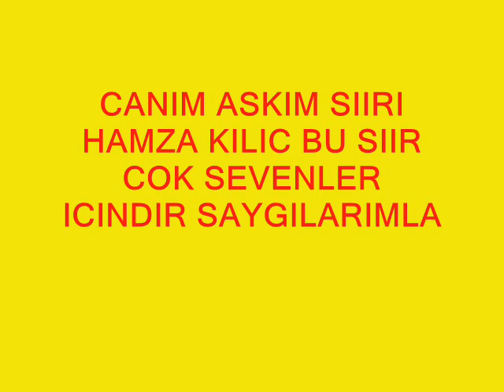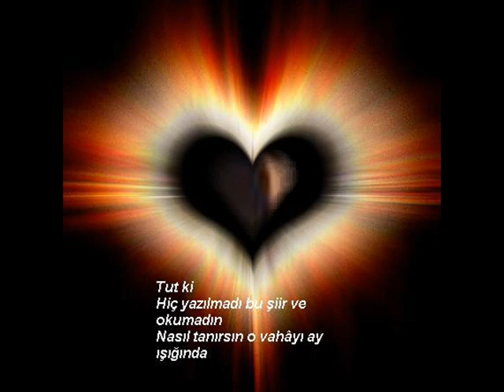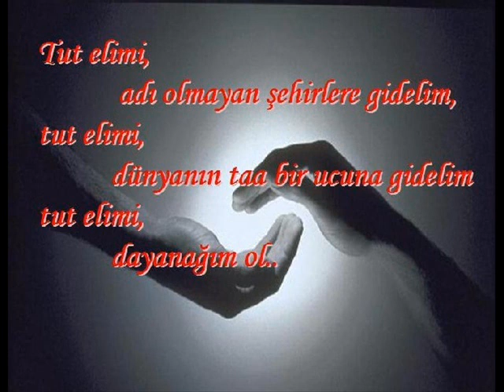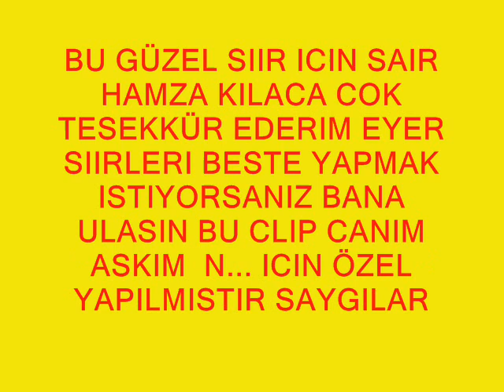Hamza Kilic Canim Askim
Bu Siir Askini Özleyenler icin